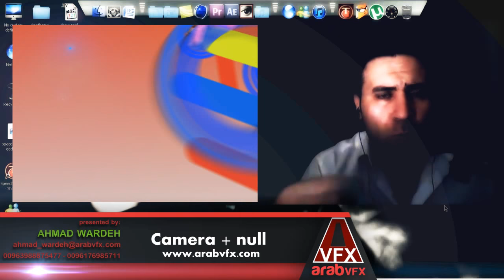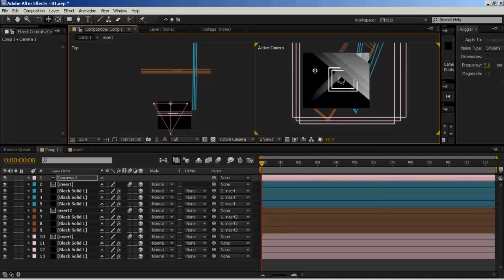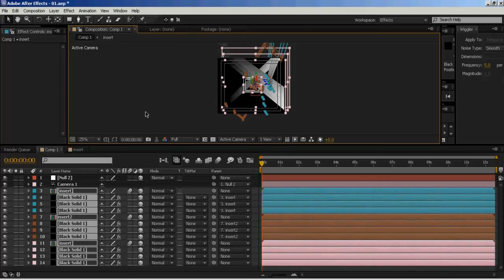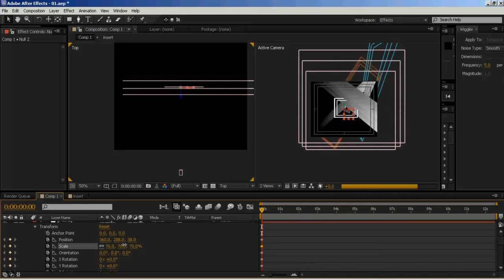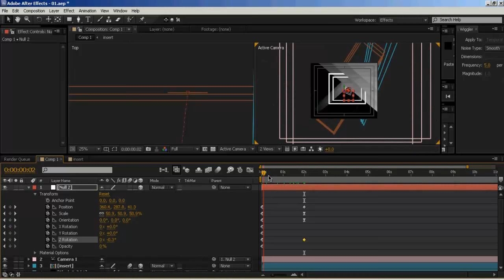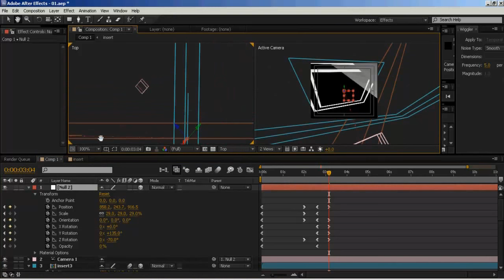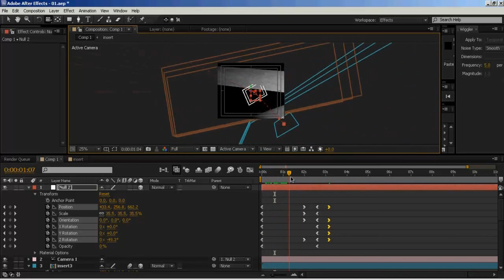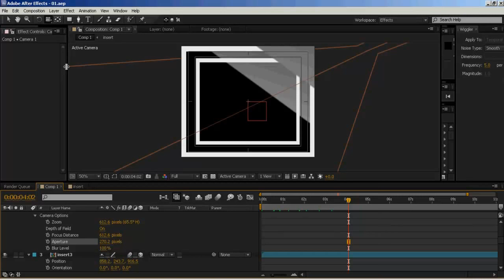تحكم بكاميرة افتر افكت كالمحترفين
درس في اقوى طريقة للتحكم في كاميرا الافتر افكت هنا تجدون طريقة افضل 100 مرة من اسلوب الشوت تاركيت لاندروكريمر  يقدمه احمد وردة   لتحميل المشروع ادخل على الموقع صفحة الدرس

Studied in  the most powerful way to control the camera after  Effect Here you will find  a better way to 100 times  the style of shot Target to Andrew Kramer provided by Ahmed wardeh on the site in  load the project page on the site Enter the Lesson